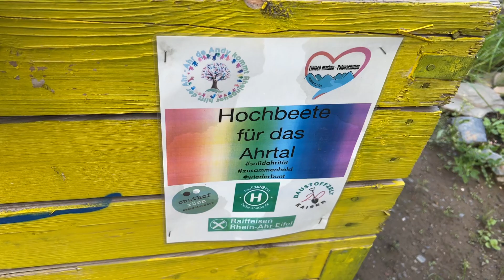01.10.2022 Mayschoß Hochbeete für das Ahrtal: Gemeinschaftsgarten urban gardening